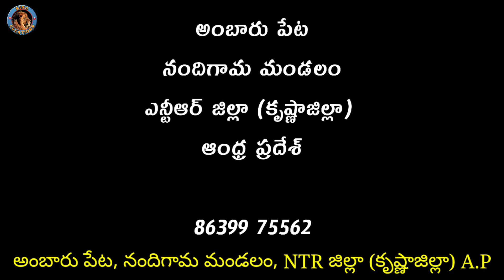Jobs Opportunity in Hyderabad, Bangalore